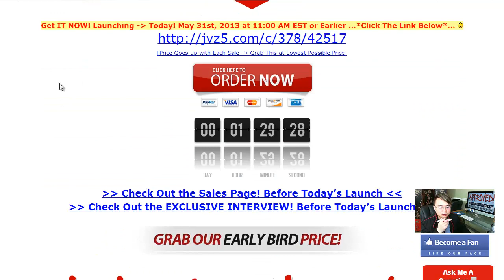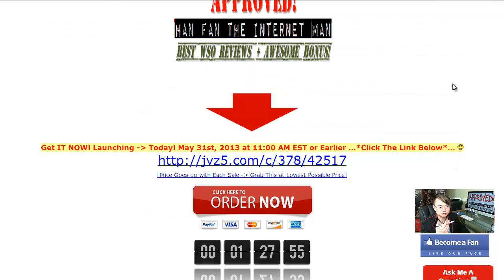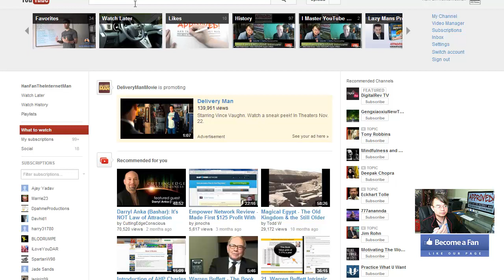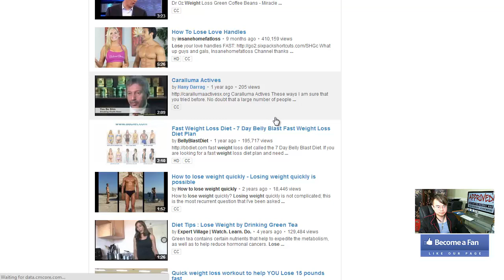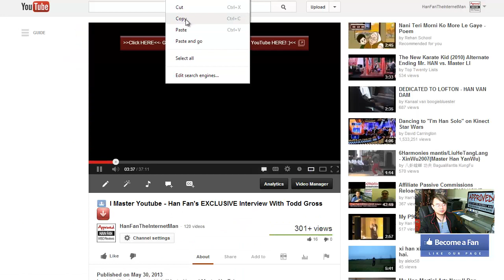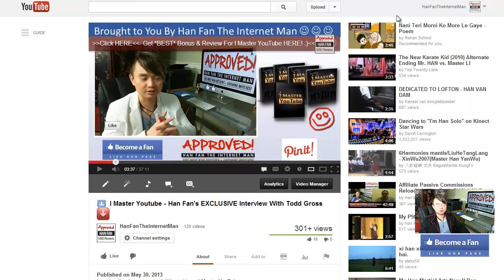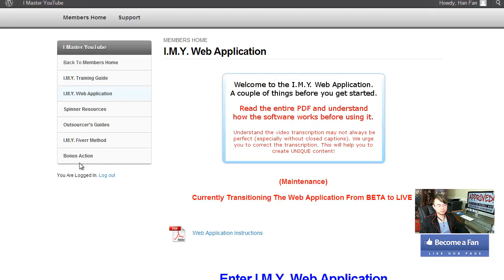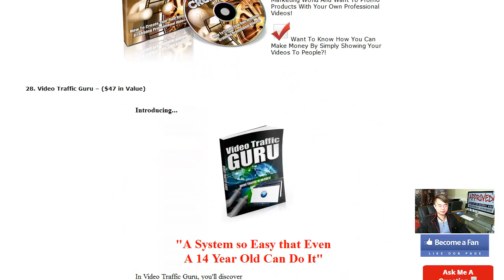I Master Youtube - get *BEST* Bonus and Review HERE ... :) :) :)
I Master YouTube Bonus and I Master YouTube Review. Check out my I Master YouTube and discover how I Master YouTube can help you build profit in very less time.

I Master YouTube

I Master YouTube is a Web Application/Software that helps you:

-- helps you generate new content extremely fast.
-- Convert YouTube To Text.
-- save your outsourcing efforts and money..

Title: I wanna my I Master YouTube Bonus [YouTube]

Thanks for checking out this I Master YouTube